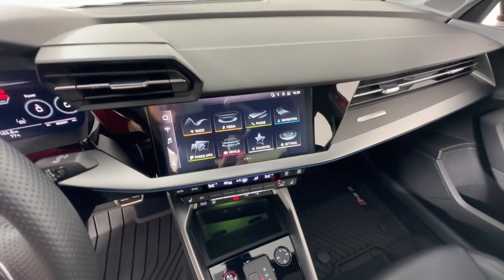2023 Audi RS 3